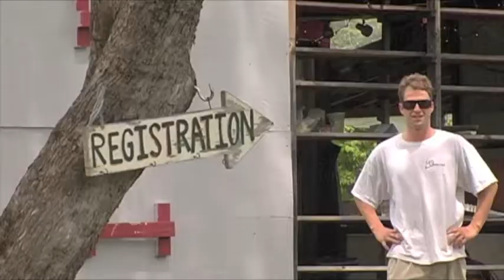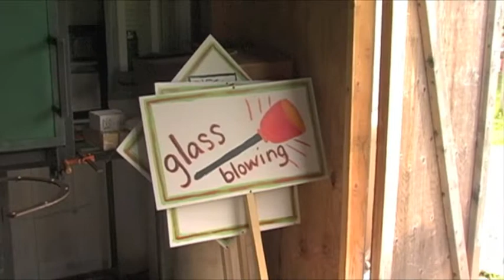Project-13 Glass Blowing Trip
FOR FESTIVAL SHOWING NOT JUDGING